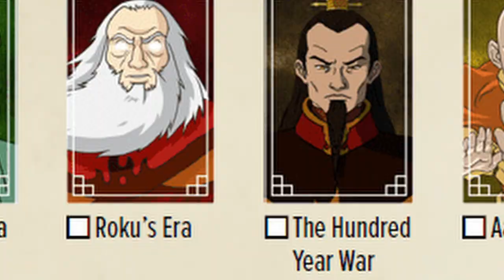Fire Lord Sozin Has a SISTER Who Became an AIR NOMAD! - Princess Zeisan Revealed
So today we actually have pretty big news coming out of the recent Avatar Legends tabletop RPG game and its sourcebook. The source book contains tons and tons of new information about the Avatar Universe, including some shocking revelations about the Fire Nation Royal Family and Sozin’s sister, who stunningly became an Air Nomad. So, lets break down the story so far of Princess Zeisan.

In the new Avatar Legends sourcebook, which covers the game of the same name there is a section covering the era of Avatar Roku, and in it we actually get a whole lot of information about Sozin’s Sister Zeisan and her history.

Zeisan was born without the ability to firebend, which as you can imagine for the Royal Family is very, very unfortunate. She spent her entire childhood pitted against her Brother Sozin by their father, vying to prove her worthiness. The two siblings pretty much fought every day for as long as they could both remember, putting a rift between them.

In order to survive in that harsh environment Zeisan look elsewhere for love and came across the Air Nomads through a nun named Rioshon. Rioshon soon took Zeisan under her wind and taught her many new skills, very interesting including Chi Blocking.